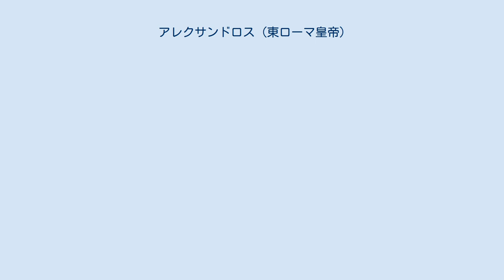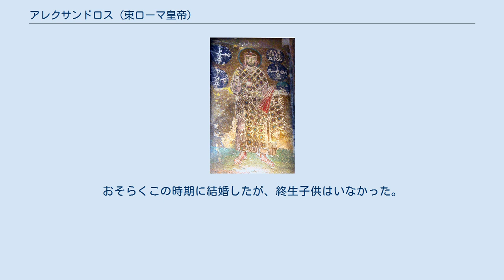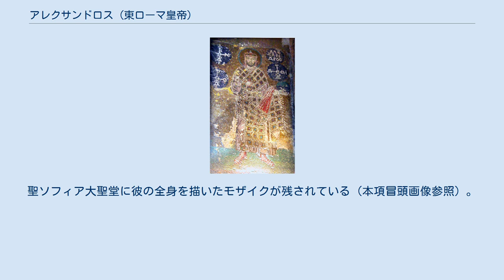アレクサンドロス (東ローマ皇帝)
アレクサンドロス（ギリシア語：Αλέξανδρος （Aleksandros）, 870年頃 - 913年6月6日）は、東ローマ帝国マケドニア王朝の第3代皇帝（在位：912年5月11日 - 913年）。
同王朝初代皇帝バシレイオス1世の子で、同・第2代皇帝レオーン6世の弟。
 兄のレオーン6世やステファノス（コンスタンティノポリス総主教）とは違い、バシレイオス1世とエウドキア・インゲリナとの間に生まれたことが確実な唯一の男子。
名前はバシレイオス1世がテマ・マケドニア出身だったため（古代マケドニア王国とは地域がずれるが）アレクサンドロス3世にちなんで命名されたと考えられる。
 長兄のコンスタンティノスが没したあと、879年に共同皇帝となった。
883年から886年にかけてレオーンが後継者の地位を剥奪されていた時期には、アレクサンドロスがバシレイオス1世の後継者とされていたと考えられる。
おそらくこの時期に結婚したが、終生子供はいなかった。
 レオーン6世の治世の間、共同皇帝としてなんら実務に関与することなく過ごす。
兄との仲はあまり良いとは言えず、聖モキオス教会でレオーン6世の暗殺未遂事件が起きた時には、関与を疑われたこともある。
しかしそれでも、912年にレオーン6世はまだ幼少であった息子のコンスタンティノス7世の後見を委ねて没した。
 権力を握ったアレクサンドロスは、レオーン6世の政策の多くを変更し、こと兄嫁で皇太后のゾエ・カルボノプシナに敵対的であった。
まず総主教のエウテュミオスを罷免して、レオーン6世と再婚を巡って対立して追放されていたニコラオス1世ミュスティコスを復位させた。
また896年に第一次ブルガリア帝国と結んだ和約を破棄して、貢納金の支払いを打ち切った。
そのためシメオン1世が再びブルガリアが侵攻する原因を生んだ。
さらに、ゾエ・カルボノプシナの親族でイスラーム艦隊に敗れて撤退してきたヒメリオスを更迭・投獄した。
 913年6月6日、在位わずか1年にして病死した。
彼は後見していたコンスタンティノス7世によって後継されるが、なお幼児だったため、ニコラオス1世ミュスティコスやステファノス・カロマリアス（フォティオスの従兄弟）らにコンスタンティノスの後見を依頼して没した。
聖ソフィア大聖堂に彼の全身を描いたモザイクが残されている（本項冒頭画像参照）。